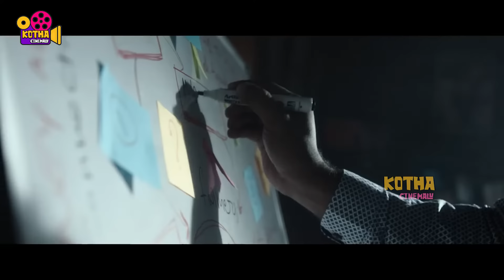ఈ నోట్ల కట్టలు అంటే ఎందుకు అంత మోజు ! Gopichand Telugu Movie Comedy Scene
Watch ఈ నోట్ల కట్టలు అంటే ఎందుకు అంత మోజు ! Gopichand Telugu Movie Comedy Scene |   @kothacinemalu